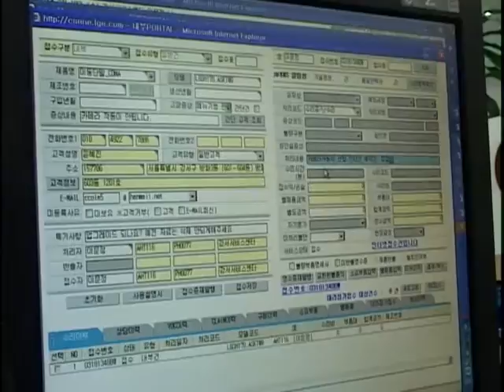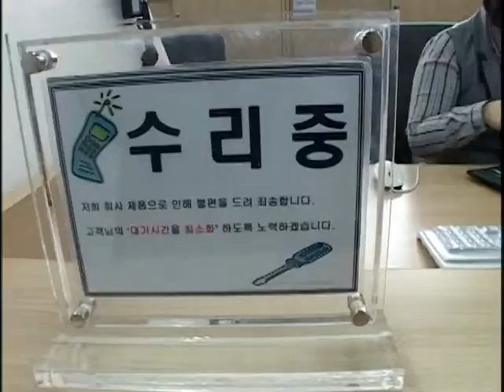리얼스토리 Q